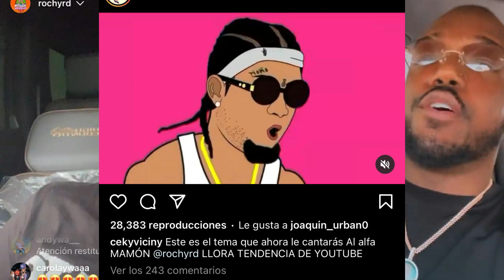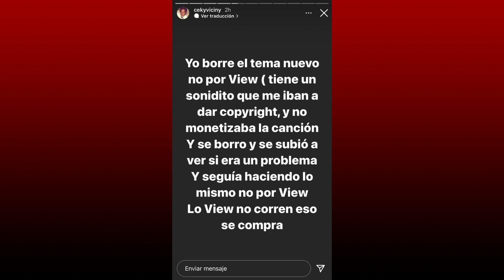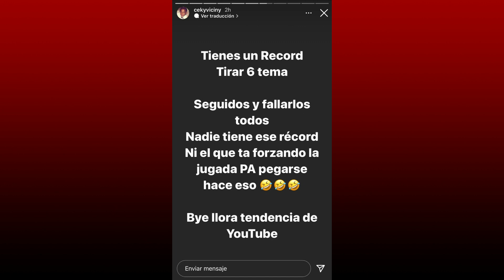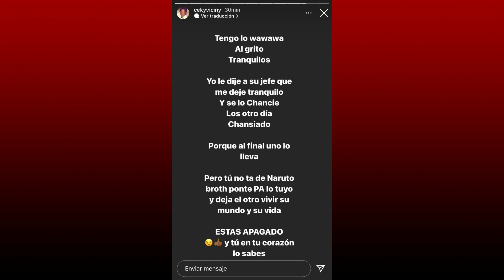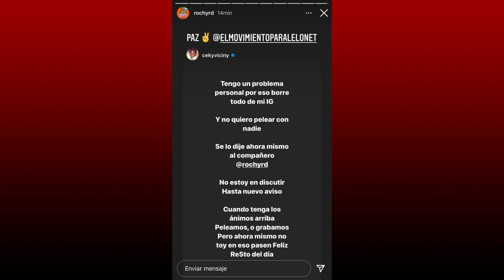Ceky Viciny le dice de todo a Rochy rd.